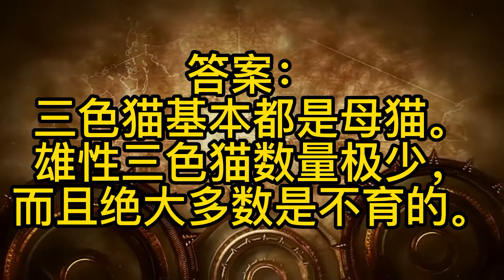推理小说 （一） 三色猫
推理小说 ——— 三色猫

 “等一等，别急着再见，你先跟我回警局喝杯咖啡怎么样？”
    请推理：警察为什么这么说呢？